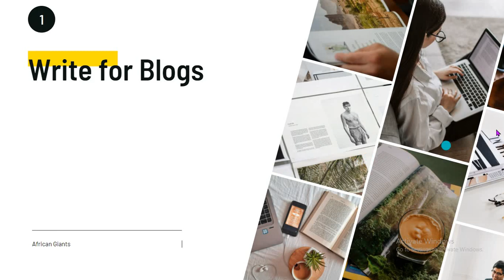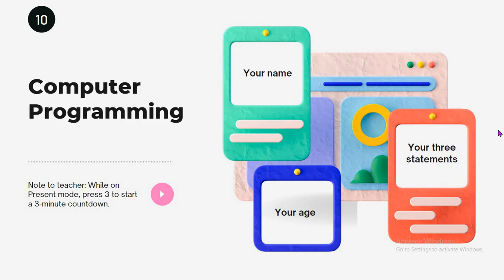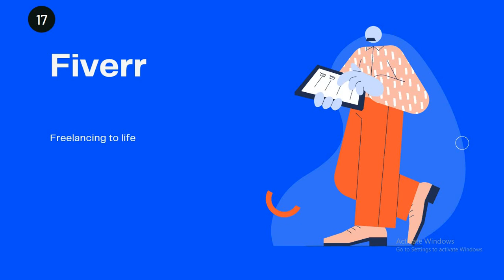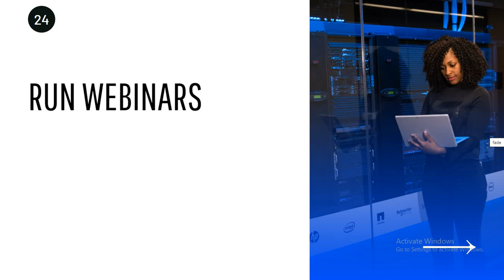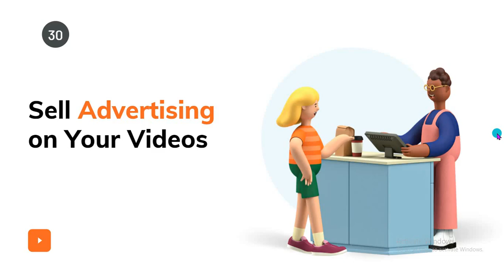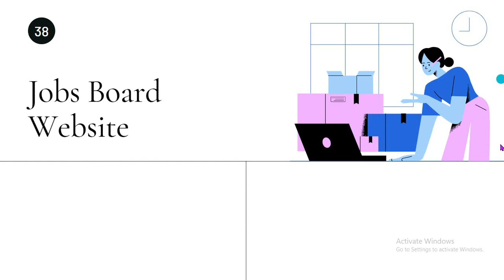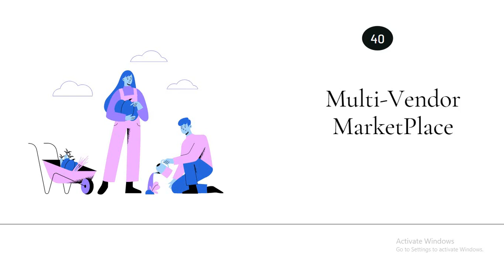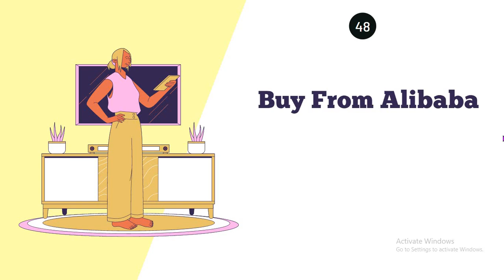50 Ways To Make Money Online As A Beginner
50 Ways To Make Money Online As A Beginner. It is necessary to know what makes money online and how you can harness the opportunities available to make money online worldwide and in Nigeria

⌚ Video Timestamps:
Intro: 00:00

📺 My Equipment:
Camera:
Microphone:
Led Light:
Multi Color Led Light:
Others:

📢 Special Offers !!